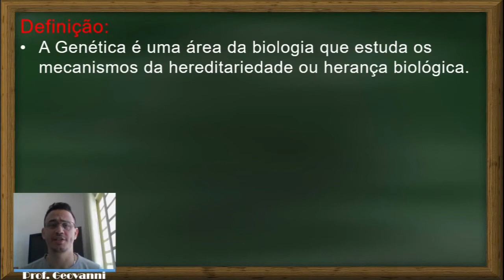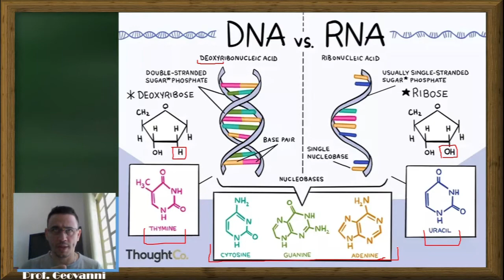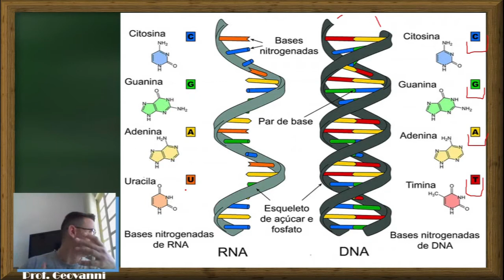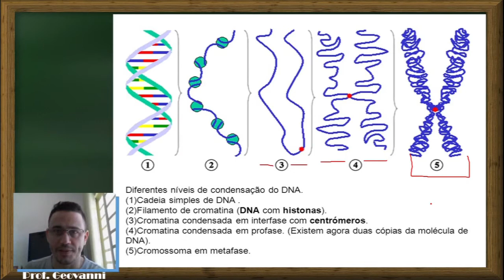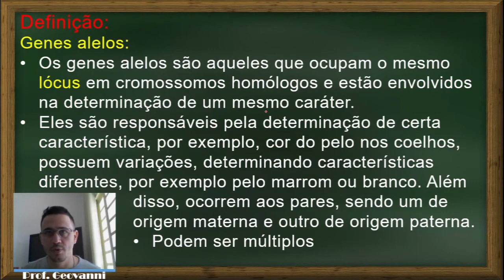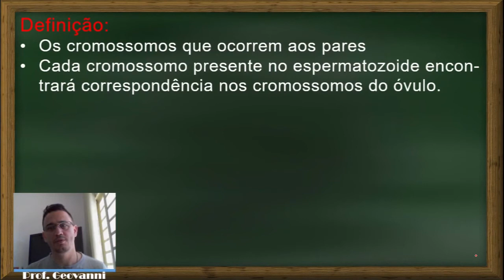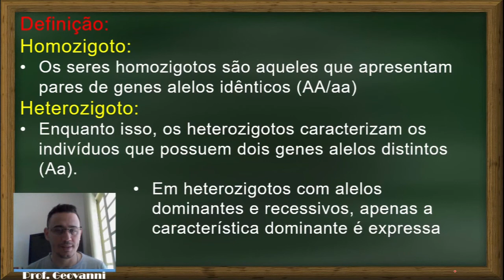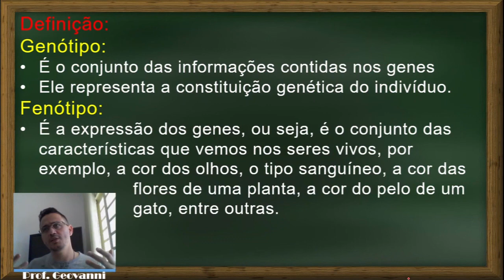Genética | PET 9º Ano 2021 | Ciências | Volume 3 | Explicação do Conteúdo